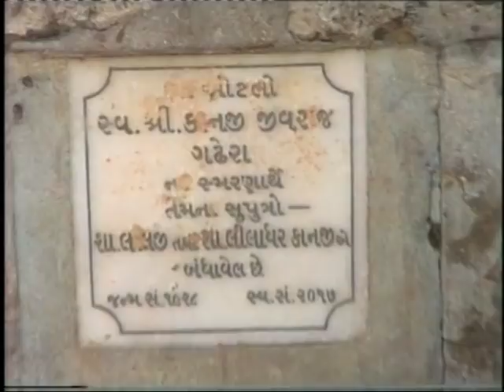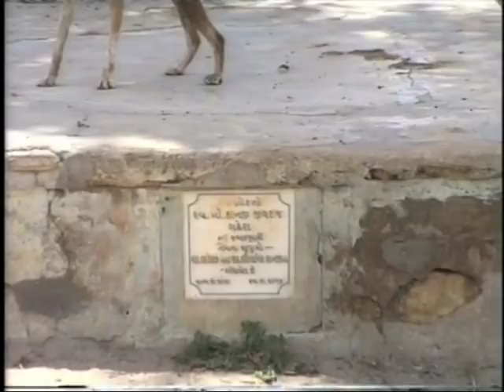KOTDA ROHA Documentary part 2 (new film)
KOTDA ROHA Documentary gujrati film 20
film director deepak hemraj visariya
contec no.8082161619